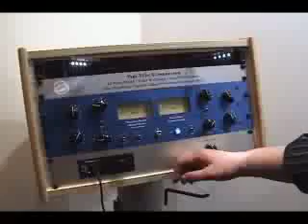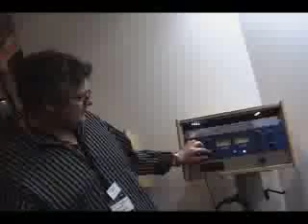Musikmesse 1.Tag, 13. März 2008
Ein paar Eindrücke von der Musikmesse 2008.
-Tegeler Audio Manufaktur Vari Tube Compressor